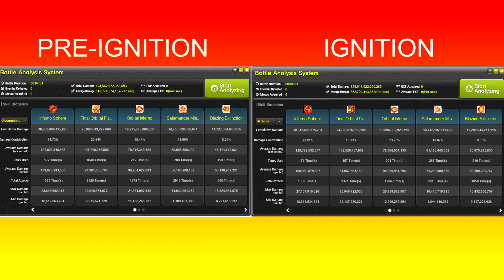Blaze Wizard Ignition Damage Comparison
Ignition Damage Comparison
- both tests were done on 300 def bosses with damage reduction
- as close to a full rotation as it's going to get for bw, unfortunately a lot of our cooldowns are very misaligned, the buffs that didn't make it up in time either have 100% up time, or would be up for the next burst